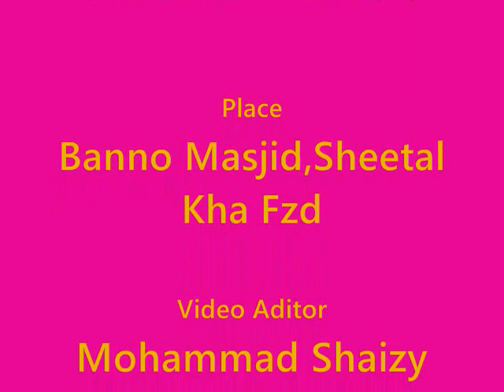Maulana Sayyed Saadi qasmi sb:- khidmat-e-khalaq at Banno masjid,fzd 2017 new bayaan